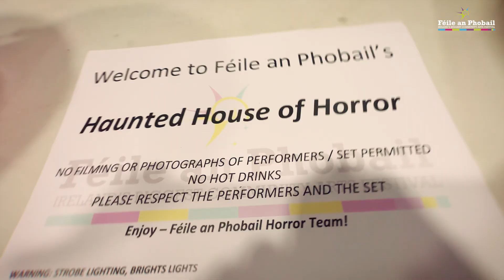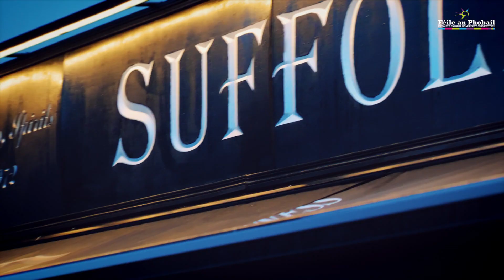Feile 2022 Highlights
Féile An Phobail, Ireland's Biggest Community Arts Festival.